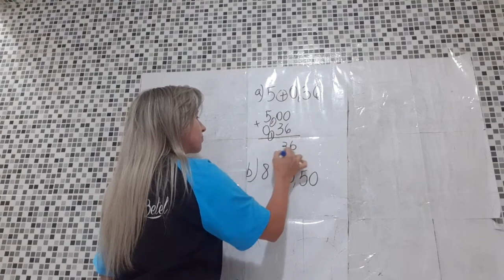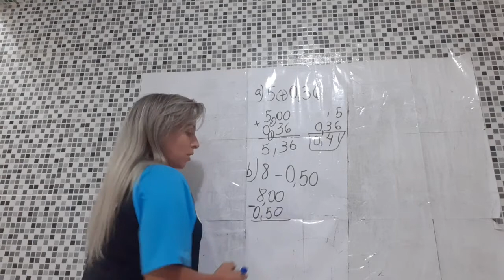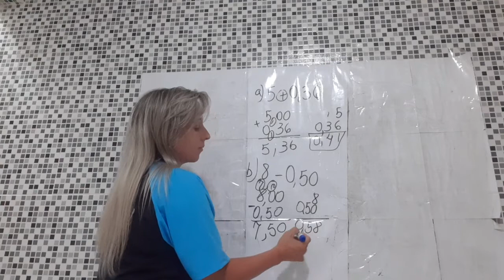Adição e subtração decimal - 5° ano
Material anexado e livro